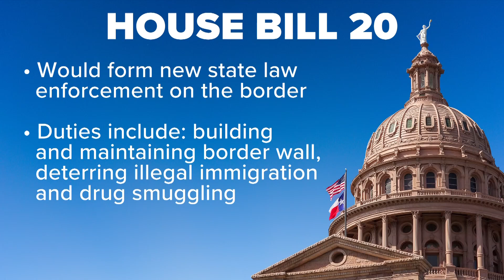Texas House bills on immigration prompt late-night debates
HB 20 calls for the creation of a new unit within the Texas Department of Public Safety. HB 7 would make a separate court system for migrants and smugglers.